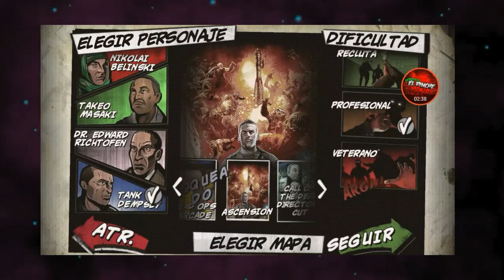CALL OF DUTY BLACK OPS ZOMBIE CON HACK DE DINERO ILIMITADO// COLABORACIÓN CON EL PINCHE YONA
Hey que onda mi gente como estan? Feliz año 2017 a todos uds .

Les dejo una colaboración con el pinche yona.

CALL OF DUTY BLACK OPS ZOMBIE,VIENE CON HACK DE DINERO ILIMITADO.

UNETE A ANDROID GDL

UNETE A MI GRUPO  HTS MÉXICO ☆HEAVY TRUCK SIMULATOR MEXICO ☆

NOTA: LOS DATOS LOS DESCARGAS MEDIANTE LA APK.